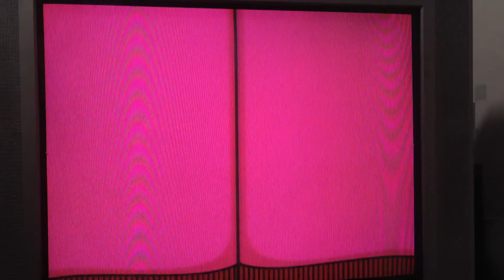태고의달인Wii 결정판 선풍의 춤 우라 2인 풀콤보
1P : じゅん！ (쭌!)
2P : なるほど (Naru)